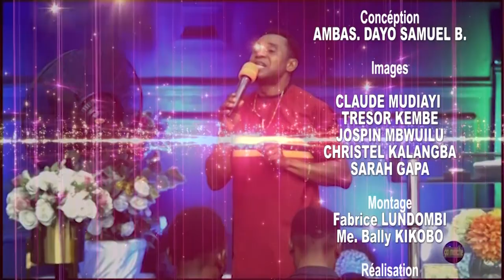GUERIE D'ECOULEMENT DU SANG APRES PLUS DE 45 ANS DE SOUFFRANCE.